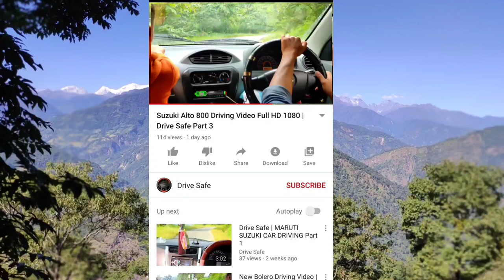Drive Safe | New Suzuki Wagon R Driving Video Full HD part 2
New Suzuki Wagon R Driving Video Full HD part 2

1)Maruti Car Driving Status At Night
2) Bolero driving video
3) Alto 800 Driving Status
4) Maruti Suzuki Drive Vlogs
5) New Bolero Driving Status